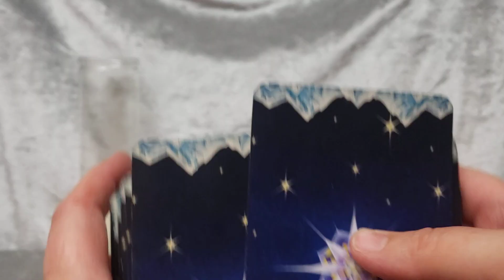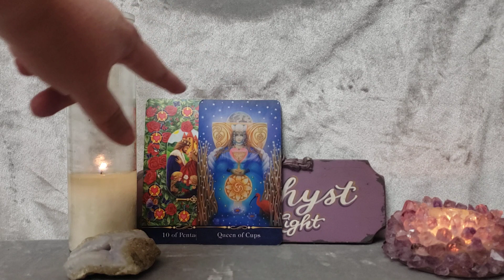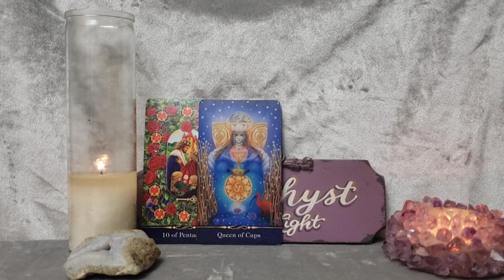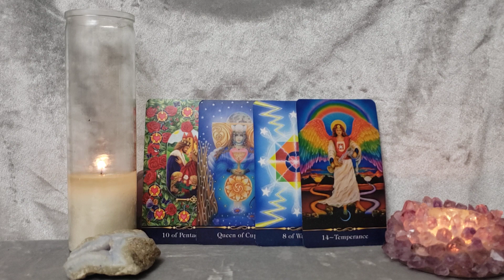Leo You're Heading in the Right Direction - April 25 - May 1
Deck Used